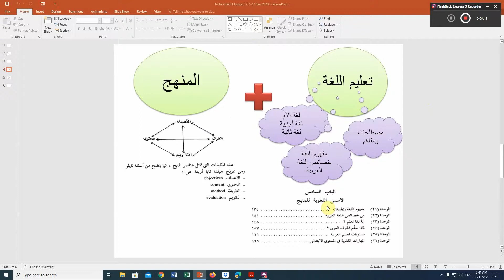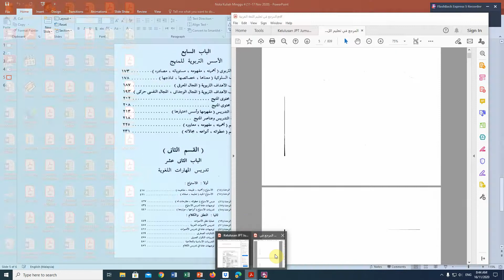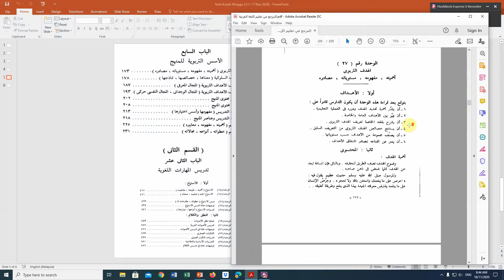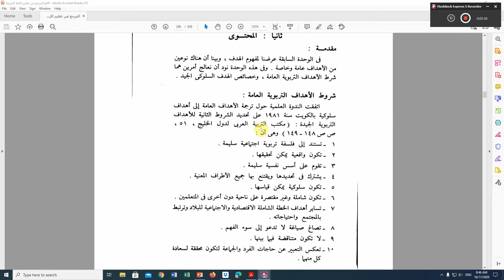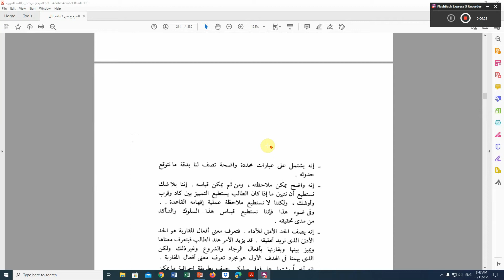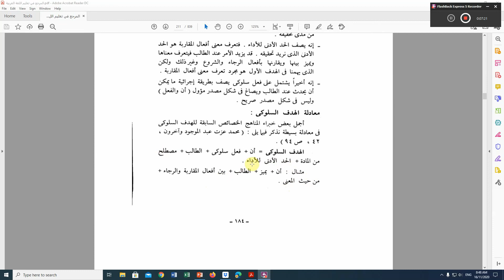Video Kuliah Minggu 4 Part03